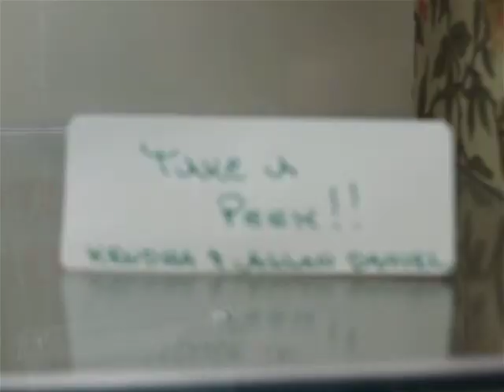Vintage Santa Collection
Kendra and Allan Daniel display their vintage Santas at the Golden Glow Museum in Rye Brook, New York in July, 2011.